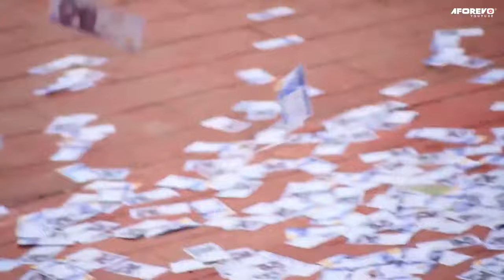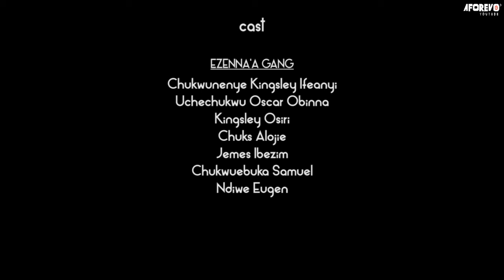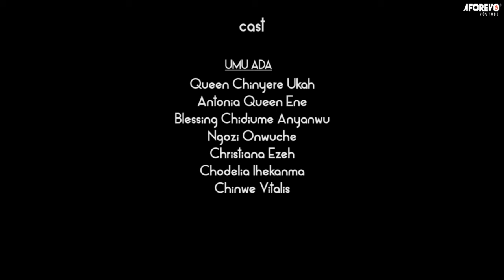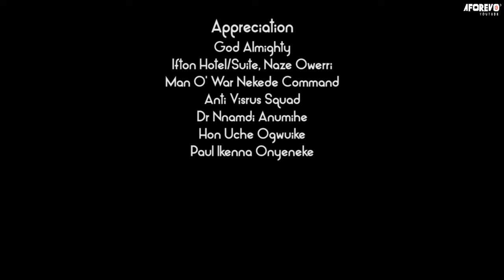Every Prayerful Family Must Watch This Movie To See That God Is Great And Mighty 2-Nigerian Movies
Ezenna and his Heavily pregnant wife mercy where very poor till Ezenna got very wealthy, after the death of his pregnant wife,the brother made money and competed with Ezenna

First-ClassTV#nigerianmovies#CANADA#JAMAICA#USA#UK#TRINIDADANDTOBAGO#africannigerianlatestmovies#ruthkadiri247